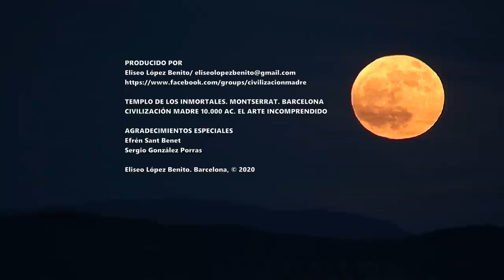EL GRAN TEMPLO DE LOS INMORTALES. MONTSERRAT. BARCELONA